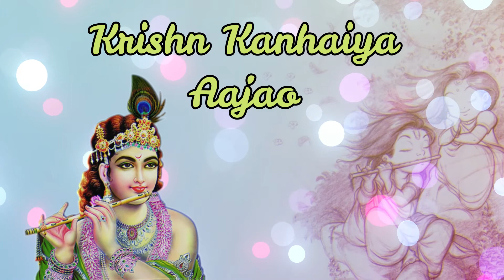Shyam mere Aajao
Singer:- Shivani
lyrics:- NR Neelkanth
Digital Head:- Shahbaz Siddiqui
Label:- The Listener's Point Mumbai